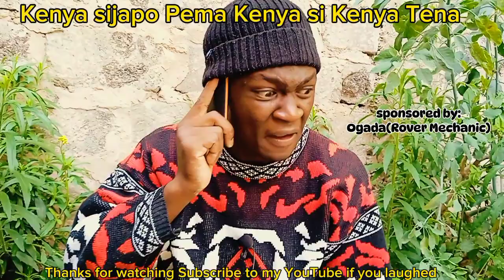Bonyeza moja utoke 🇰🇪 kimeumana🤔